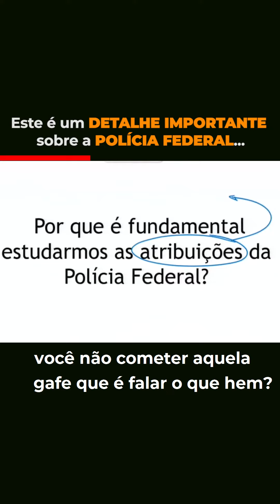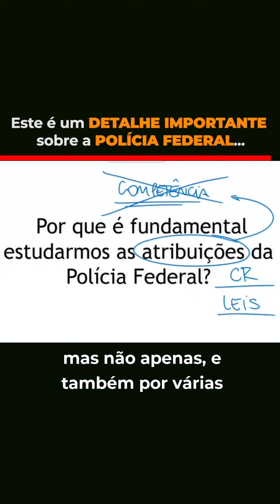Este é um detalhe importante sobre a Polícia Federal!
Fique atento! Se você estuda para o cargo de Delegado de Polícia Federal fique atento às palavras do prof. Bruno Zampier (@zampierbruno), que lecionou uma brilhante aula de apresentação para a turma.